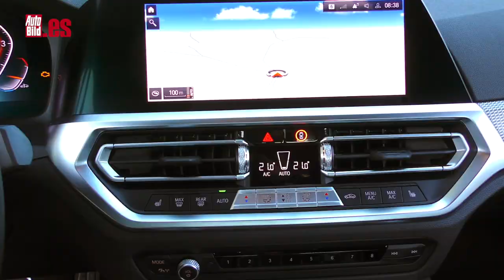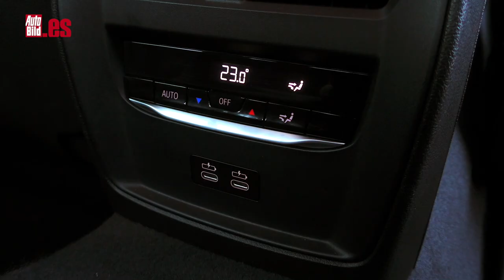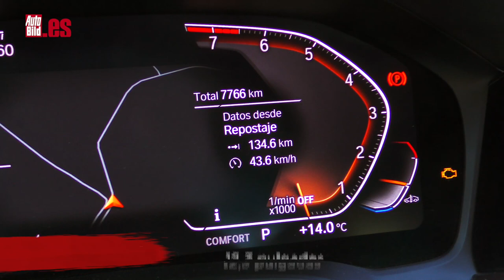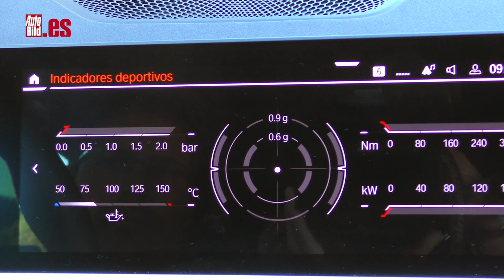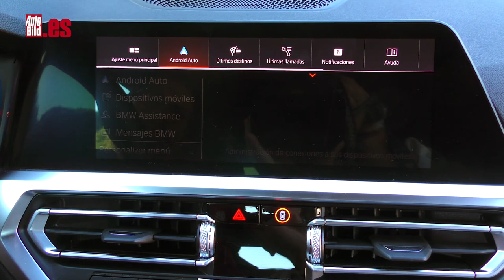BMW 220i Coupe 2022 | PRUEBA a FONDO | ¡GRACIAS a DIOS que BMW todavía hace COCHES ASÍ!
Amigos puristas del motor, petrolheads de medio mundo, haters de la electrificacion... BMW os quiere y por eso sigue haciendo coches así: aquí tienes la prueba a fondo del BMW 220i Coupé 2022, un purista con su arquitectura tradicional de motor delantero longitudinal, tracción trasera... Es una delicia de las que cada vez quedan menos miebros y por eso coches así hay que disfrutarlos al máximo...

Tenía ganas ya de traer un coche así al canal y olvidarme por un momento de toda esa ofensiva de coches eléctricos a la que cada vez más marcas se suman. De hecho ni más ni menos que BMW tiene ya en su gama creo que son cinco modelos 100% eléctricos. Este no, este tiene sobre el parabrisas una etiqueta verde, la C, y eso significa que bajo este capó respira un motor de gasolina, en este caso de cuatro cilindros.

Esta es BMW 220i Coupé, lo que quiere decir que cuento con 184 CV, una cifra modesta, pero suficiente para tu día a día. Quien quiera más chicha, deberá acudir a los M240i con un seis cilindros en línea y 374 CV.

La posición de los asientos es muy baja, por lo que cuesta entrar y salir del coche, pero a la vez, una vez que estas acomodado son una maravilla, porque vas sentado muy abajo y la postura es muy deportiva, muy de los BMW de siempre, con el volante muy vertical, a la altura perfecta, los pedales muy alejados... es una posición hecha por y para la conducción.

Asociado a este motor tienes que apuntar un cambio de marchas automático de ocho relaciones que funciona muy bien (con suavidad y suficiente rapidez) en condiciones de utilización normales. Y déjame que vuelva a incidir, hablo de condiciones normales. Si te gusta algo más rápido, más deportivo, BMW también ha pensado en ti, en una caja Steptonic Sport, aunque en ese caso sí que tienes que dar el salto a los 374 CV de las versiones M240i.

No te pierdas esta prueba a fondo de un coche que como ya te he dicho que no hay rivales comparables en Audi o Mercedes. Es un rara avis que no es barato, que va, este 220i cuesta más de 44.000 euros, aunque estoy seguro que si este concepto de conducción es el que te gusta, harás el esfuerzo, ya has visto que merece la pena.